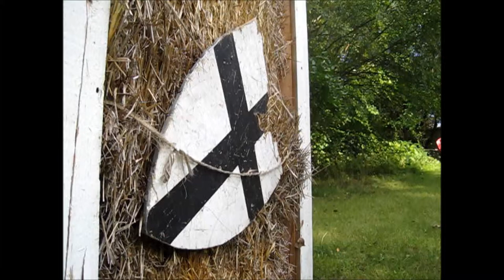Mayhawke's Knightly Sword Overview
A review on a sword that I purchased from Mayhawke Armory, located at the Bristol Renaissance Faire.

The music I used in the video was "By the Sword in My Hand" by "Týr" album name "By the Light of the Northern Star" The music I used in my outro was "Take the day" by "Turisas" album name "Stand up and fight."